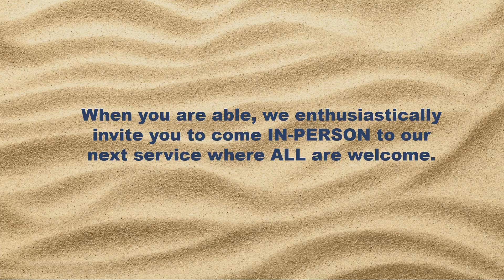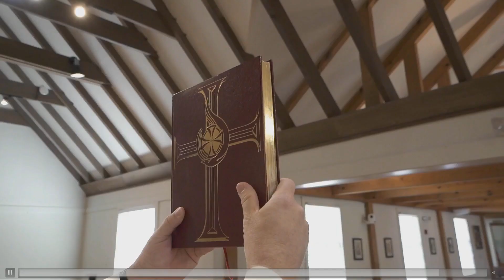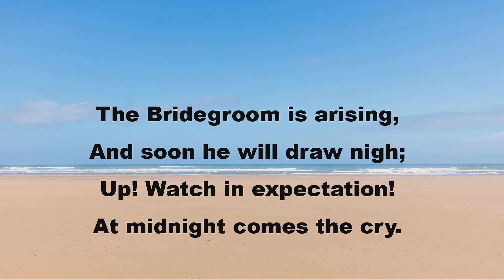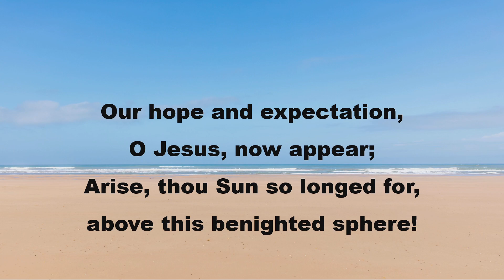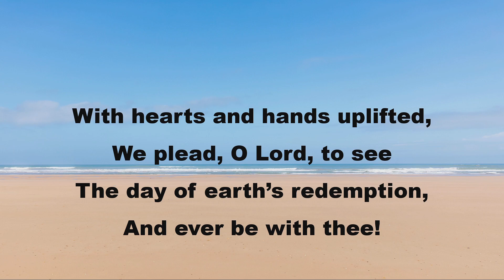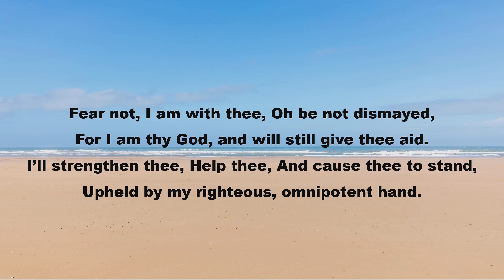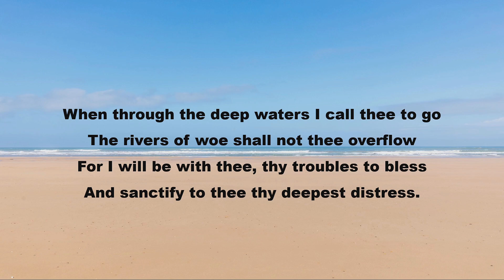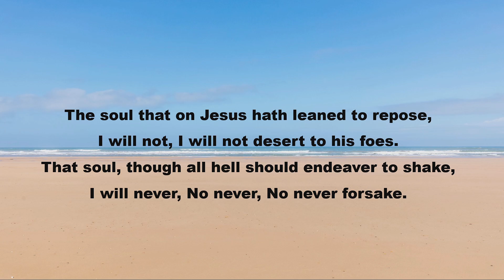AUG 7, 9 Pentecost